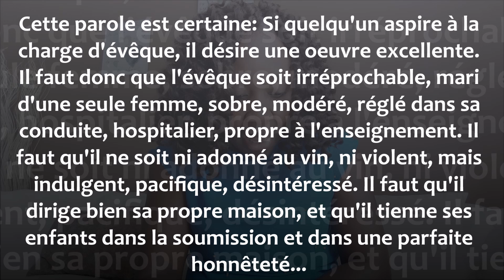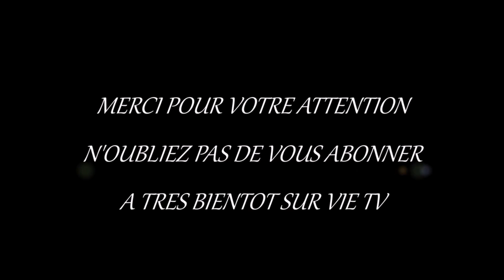Tu es nouveau converti? Ecoute et apprends d'abord avant de commencer à enseigner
Il faut donc que l'évêque soit irréprochable, ...Il ne faut pas qu'il soit un nouveau converti, de peur qu'enflé d'orgueil il ne tombe sous le jugement du diable. 1 Timothée 3, 1